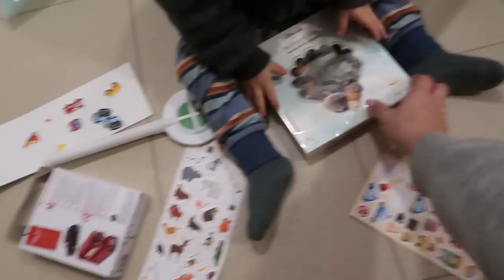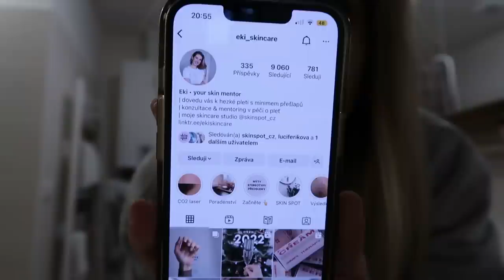VLOG | stříhám Andreáska, diagnostika pleti & komunikace s A❤ | kamčalinda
*Toto video obsahuje placenou spolupráci s portálem Tipli.

CO TĚ VE VIDEU MOŽNÁ ZAUJALO